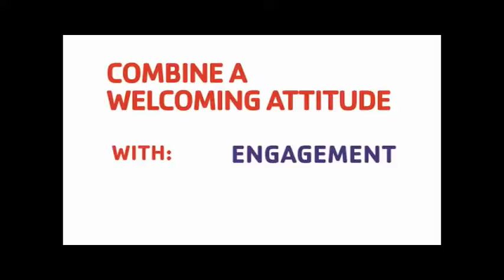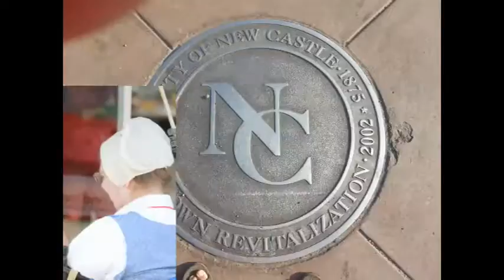NCTV45’s NewsWatch NewsBrief Segment 8 Wednesday June 29, 2016